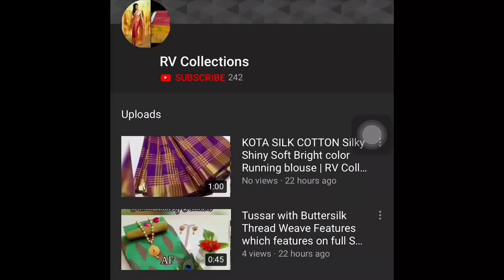Stretchable Glitter Gown | RV Collections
*GOWN*

*Beautiful😜 7 color❤*
Stretchable gitter 😍
Gown style
Length 50 plus
Size. 42-44

Price 1399+100⭐
*READY STOCK*pf

Jamdani Sarees,
bridal sarees,
kuppadam sarees,
uppada sarees,
chiffon sarees,
chettinad sarees,
Wedding sarees,
Party wear sarees,
Banarasi sarees,
Bangalore silk sarees,
Linen Sarees,
Ikkat sarees,
Two tone sarees,
Hadloom sarees,
Organza sarees,
Organsa sarees,
half sarees,
Rayon Kurtis,
Bandhani Sarees,
saris,
Daily wear sarees,
Blouse designs,
Bridal sarees,
Marriage collections,
latest sarees,